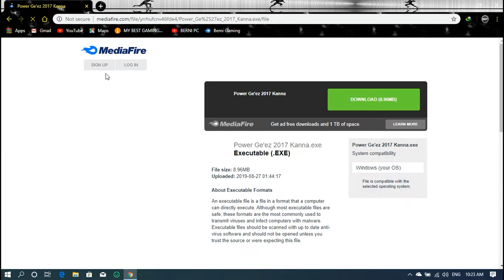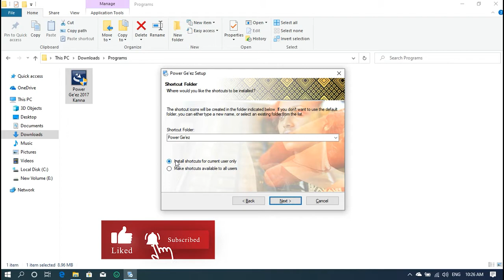የምስራች በኮምፒውተራችን በቀላሉ የአማርኛ ፅሁፍ እንድንፅፍ የሚረዳን ሶፍትዌር እንዴት በቀላሉ እናገኛለን{HOW TO DOWNLOAD POWER GEE'Z 2020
ዳውንሎድ ለማድረግ ከስር ያለውን ሊንክ ይጫኑ
       Download Link

እስከ 3 ወር ምንም አይነት ኮራፕት ሳታደርግብን ሶፍትዌር በፍጥነት ዳውንሎድ የምታደርግልን utorrentን እንዴት እስከ crack download እናደርጋለን

HOW TO DOWNLOAD AMHARIC KEYBOARD FOR YOUR PC